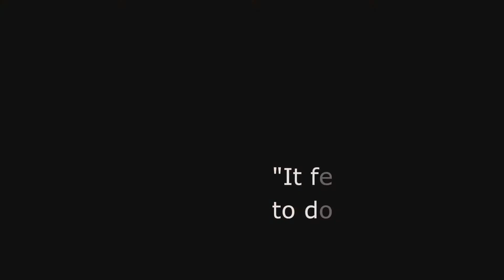Rotary Club Hope Island Club Video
Watch our new video talking about what Rotary as a whole and what we as a club do in the international and local communities.